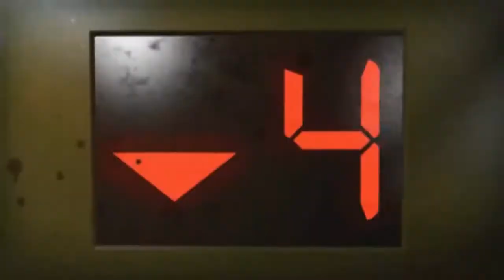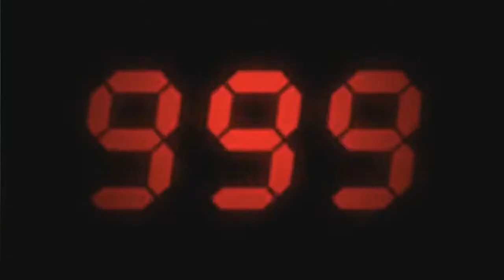Best Games of 2009: "Payback's A Bitch"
The Nostalgic Gamer presents Best Games of 2009: "Payback's A Bitch."

An overview of some of the best games of the year with some of the video game music from the year.

Songs featured include:
"Zombies on Your Lawn" by Laura Shigihara from Plants vs. Zombies
"Ain't No Rest For The Wicked" by Cage The Elephant from Borderlands
"Punch-Out!! Theme" by Mike Peacock, Darren Radtke and Chad York from Punch-Out!!
"Robot Rock vs. We Will Rock You" by Daft Punk vs. Queen from DJ Hero
"The Enemy of My Enemy is My Friend" by Hans Zimmer and Lorne Balfe from Call of Duty: Modern Warfare 2
"Reunion" by Greg Edmonson from Uncharted 2: Among Thieves

Games Featured:
A Boy and his Blob
Battlefield Heroes
Bionic Commando
Blazblue: Calamity Trigger
Boom Blox Bash Party
Borderlands
Brutal Legend
Call of Duty: Modern Warfare 2
Chronicles of Riddick: Assault on Dark Athena
Dead Space Extraction
Deadly Creatures
Demon's Souls
Dissidia Final Fantasy
DJ Hero
Dragon Age: Origins
Excitebots: Trick Racing
Fat Princess
Fear 2: Project Origin
Final Fantasy: The Crystal Bearers
Flower
Ghostbusters: The Video Game
Grand Theft Auto: Chinatown Wars
Grand Theft Auto IV: The Ballad of Gay Tony
Grand Theft Auto IV: The Lost and Damned
Half Minute Hero
Halo 3: ODST
Halo Wars
Henry Hatsworth in the Puzzling Adventure
House of the Dead Overkill
inFamous
Jak and Daxter: The Lost Frontier
Killzone 2
Klonoa
Little King's Story
Lost Winds: Winter of the Melodias
Madworld
Mario and Luigi: Bowser's Inside Story
Muramasa: The Demon Blade
New Super Mario Bros. Wii
Ninja Gaiden Sigma 2
Plants vs. Zombies
Prinny: Can I Really Be the Hero?
Professor Layton and the Diabolical Box
Prototype
Punch-Out!!
Rabbids Go Home
Ratchet and Clank Future: A Crack in Time
Red Faction Guerilla
Resident Evil 5
Resident Evil: Darkside Chronicles
Resistance: Retribution
Rhythm Heaven
Shadow Complex
Silent Hill: Shattered Memories
Sims 3
Splosion Man
Street Fighter IV
Tekken 6
The Beatles: Rock Band
The Conduit
The Legend of Zelda: Spirit Tracks
The Saboteur
Trials HD
Trine
Uncharted 2: Among Thieves
Warhammer 40,000: Dawn of War II
Wet
Wii Sports Resort
Wolfenstein
50 Cent: Blood on the Sand